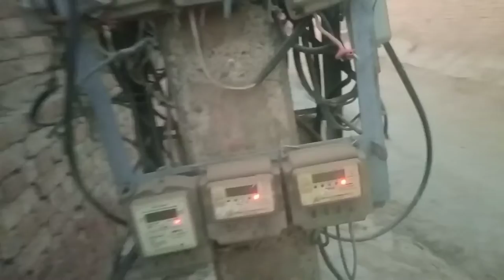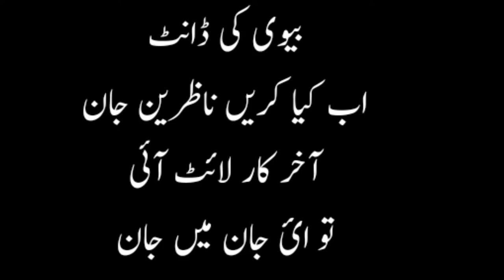Bijli ky bill ny keya pareshan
Bijli ka bill dakh kr howay bayhosh|Aaj hum hoay wapda walo ky hatho tung